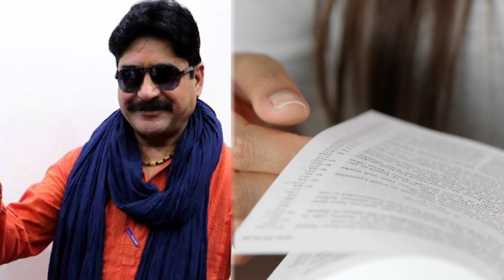बॉलीवुड मूवीस में साइड रोल निभाकर मशहूर हुए यशपाल शर्मा की दौलत शोहरत और कैरियर स्टार्टअप की कहानी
bollywood_all_news_biography_‌Yashpal_Sharma_became_famous_by_playing_side_role_in_Bollywood_movies_story_of_wealth_fame_and_career_startup..